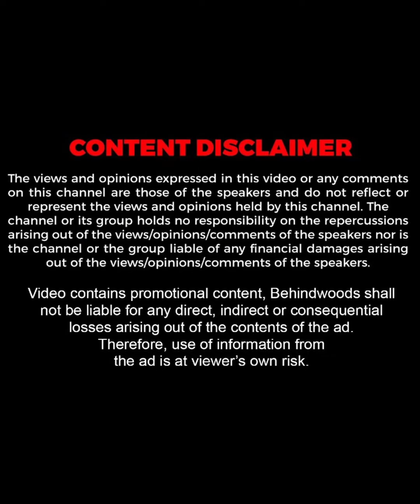"ഇപ്പോൾ താരറാണി ആക്കാൻ ശ്രമിക്കുന്ന ജാസ്മിനെ എന്തുകൊണ്ട് പുറത്താക്കുന്നില്ല ?"🔥| Bigg Boss Sibin